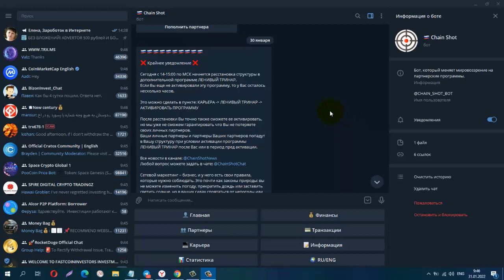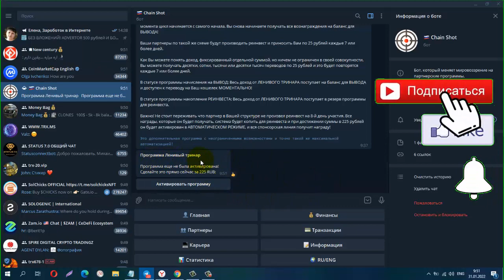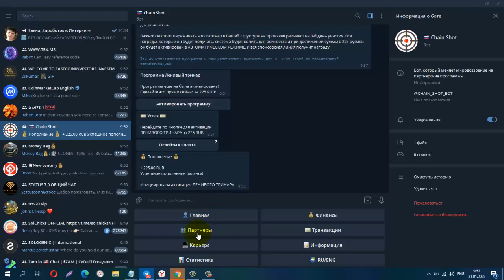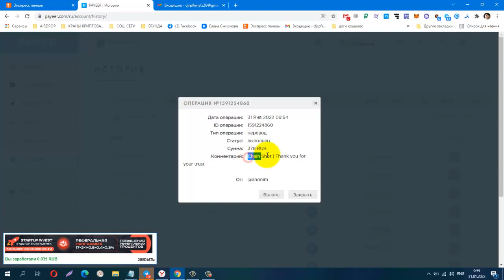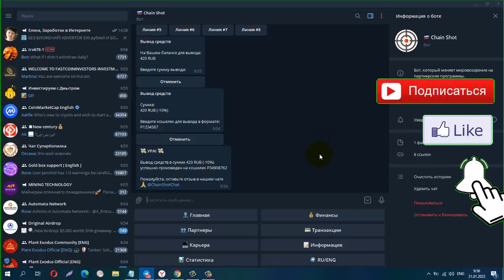Chain Shot Старт нового тарифа Ленивый тринар, единоразово Вход 225 рублей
Материальная помощь
 Буду благодарна за любую помощь
payeer P34908762
Сбер банк
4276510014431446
КОШЕЛЁК payeer.